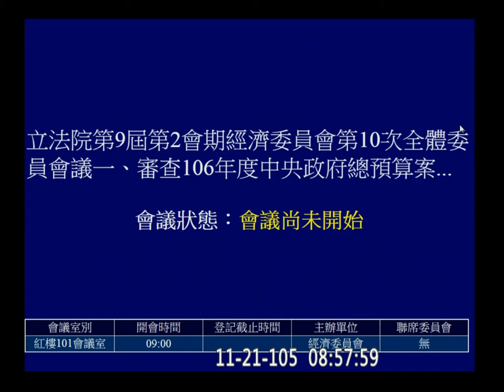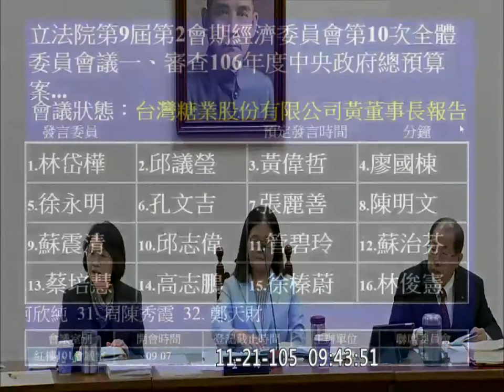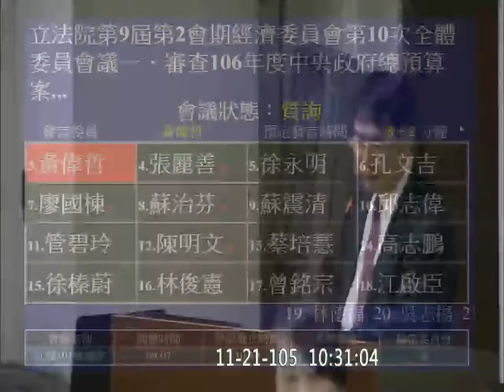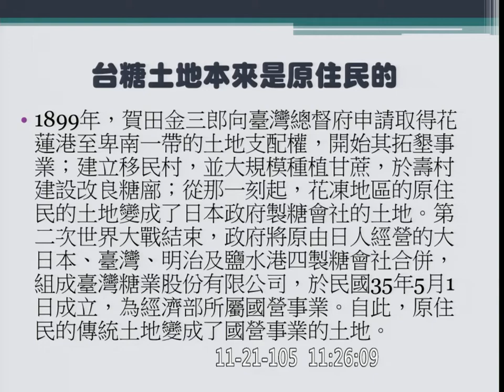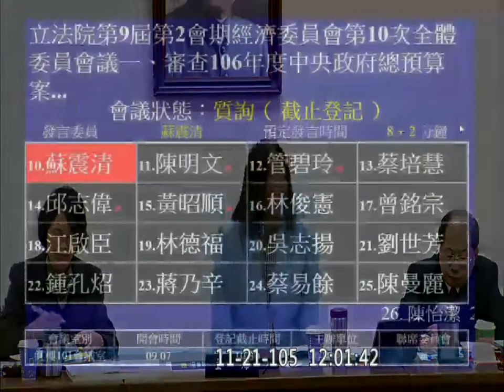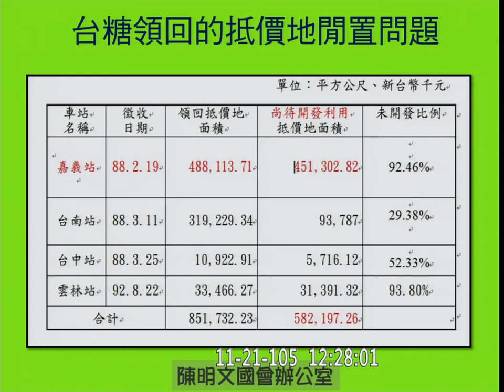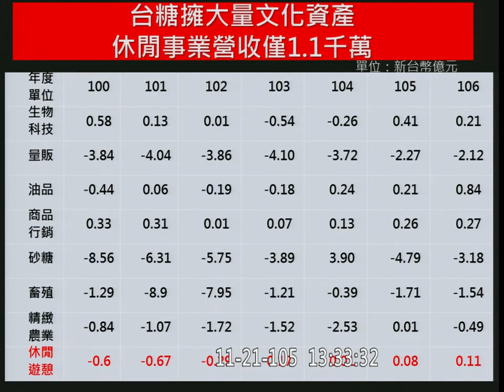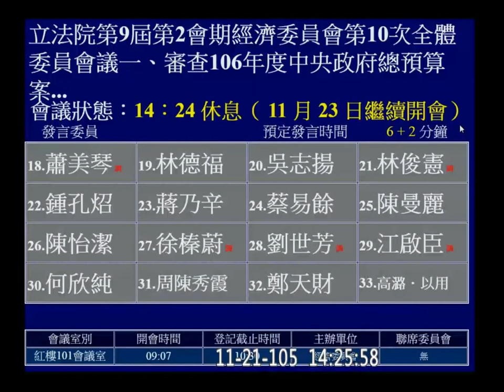20161121 預算 經濟部 台糖 中油 林岱樺 邱議瑩 張麗善 徐永明 孔文吉 廖國棟 蘇治芬 高志鵬 蘇震清 陳明文 蔡培慧 管碧玲 邱志偉 黃昭順 賴瑞隆 劉世芳 經濟 【立法院演哪齣？】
1. 2017 預算 經濟部主管： 台糖 中油
2. 審查行政院函請審議「電子遊戲場業管理條例第十二條條文修正草案」案。( 3:44:28
經濟部政務次長沈榮津

林岱樺 邱議瑩 黃偉哲 張麗善 徐永明 孔文吉 廖國棟 蘇治芬 高志鵬 蘇震清 陳明文 蔡培慧 管碧玲 邱志偉 黃昭順 賴瑞隆 劉世芳